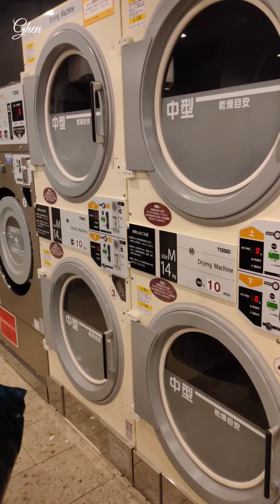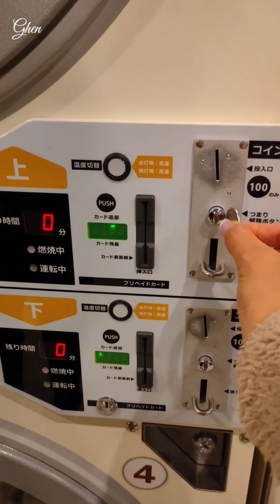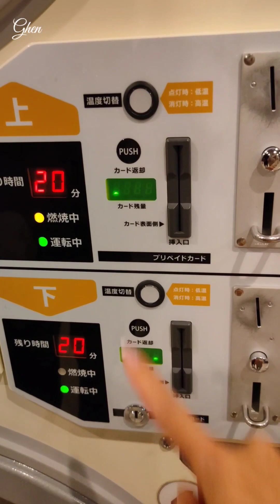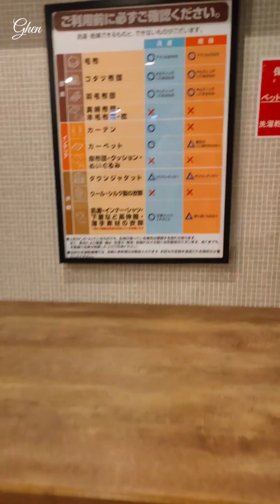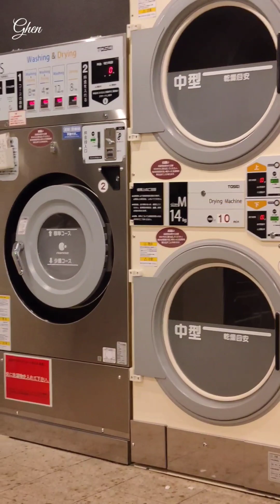NAGPADRY CLEANING SA EXPRESS WASH AND DRY.